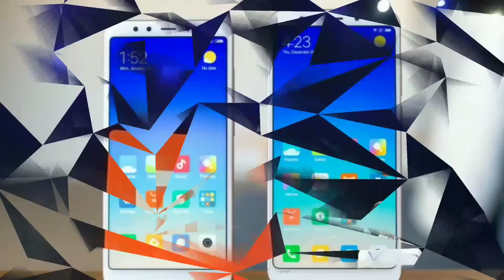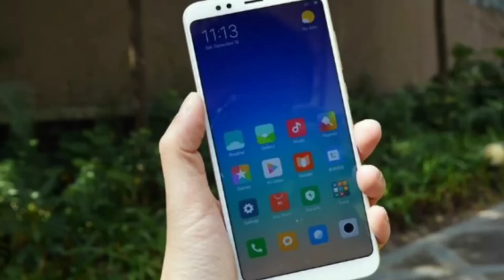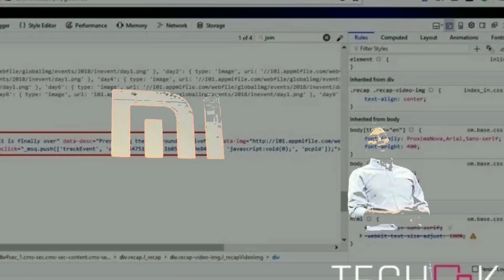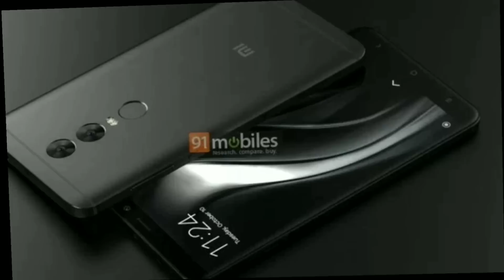Xiaomi Redmi Note 5 & Redmi Note 5 Pro Final Updates !!!!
Assalamualaikum bondhura Ajkr Videote Amra Xiaomi Redmi Note 5 & Redmi Note 5 Pro Final Updates Somporke Janbo.